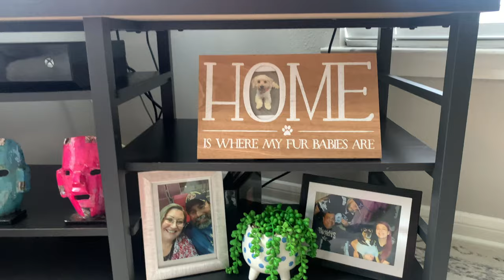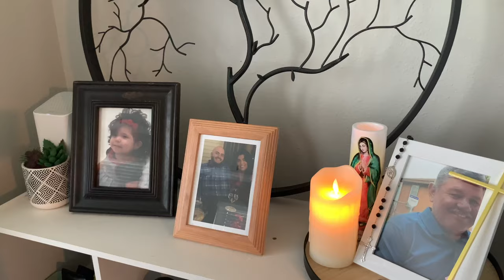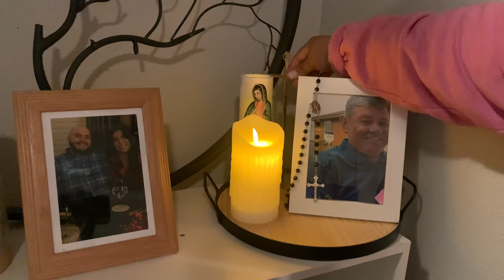Clean With Me| Livingroom| kitchen| Yessitheboss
Hola👋🏽

I love you all, thank you for being here and I hope you have a beautiful day!
💛-Yessi